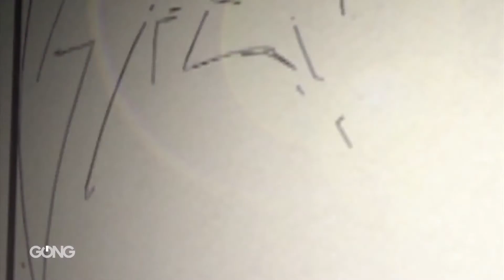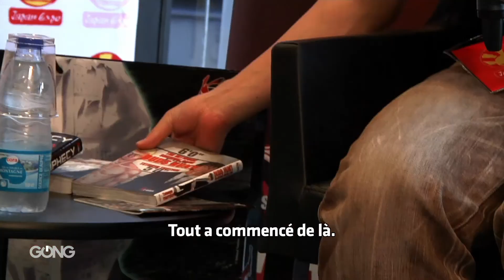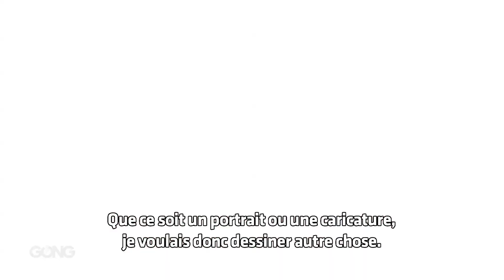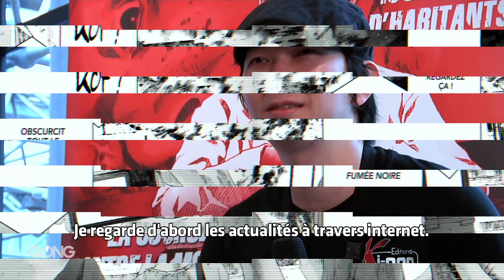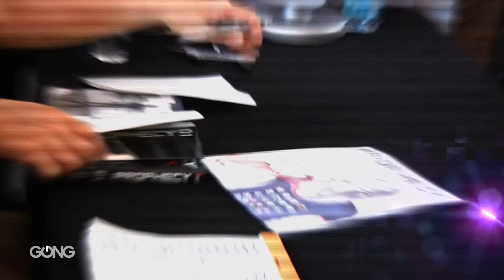INSIDE Prophecy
Prophecy, le nouveau manga de Tetsuya Tsutsui, surfe dans l'univers impitoyable d'internet. Un vengeur masqué d'un papier journal, prédit ses meurtres sur la toile avant de les commettre.